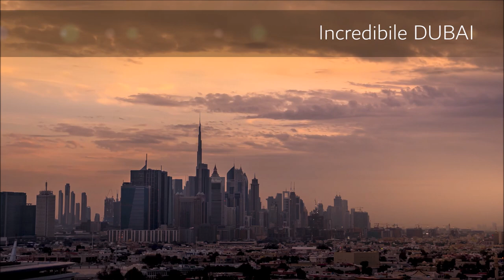Dubai: oltre l'immaginazione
Mario Cimarosti ci accompagna alla scoperta del meraviglioso pianeta